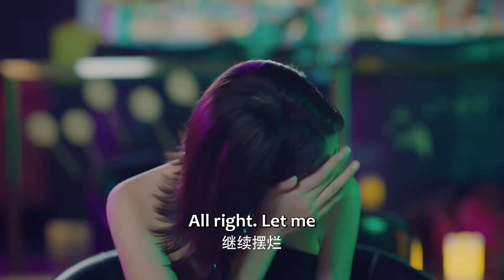🫧灰姑娘找情敌挑衅霸总，霸总掏出名片直接吓跑情敌！|幻梦情缘 Beyond Romance 🍨撒糖LIVESweetLIVE🍨